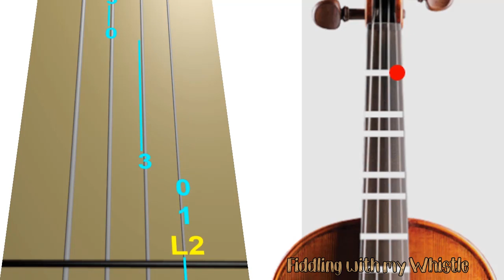Forever Country - Artists of Then Now & Forever - Violin - Play Along Tab Tutorial